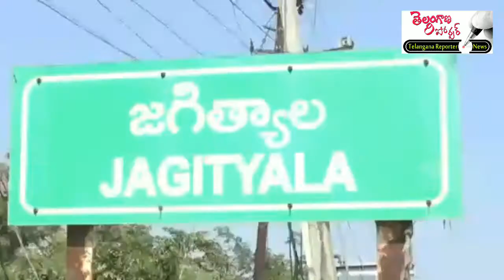JAGTIAL Police Cordon Search...With SP B.Anantha Sharma